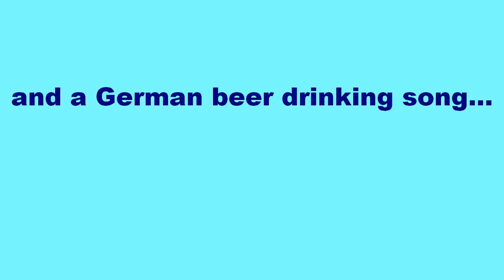Stand back, bro! Hold my beer and watch me swing these clubs!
Franzl Lang was known as the "Yodel king". Here he sings a very popular Oktoberfest song, "In München steht ein Hofbräuhaus". I swing clubs in time to his yodeling.